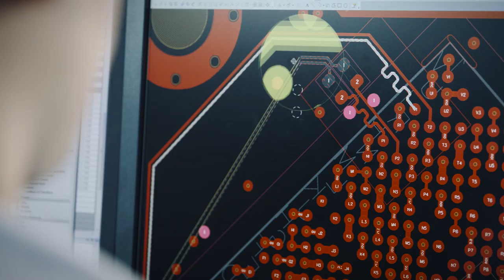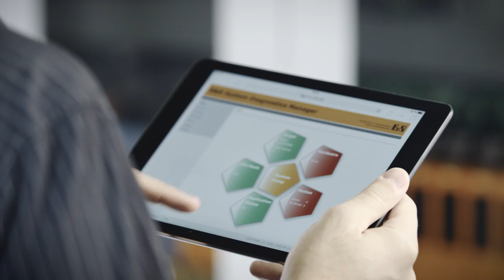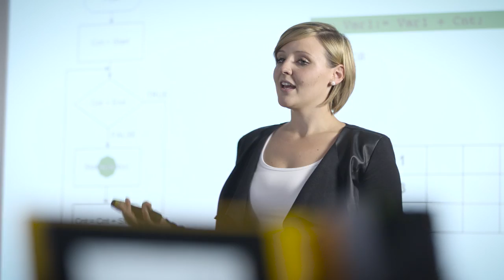B&R Jobfilm [audio: DE | sub: EN, DE]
Erlebe Technik - Erlebe B&R – Join the Automation Team